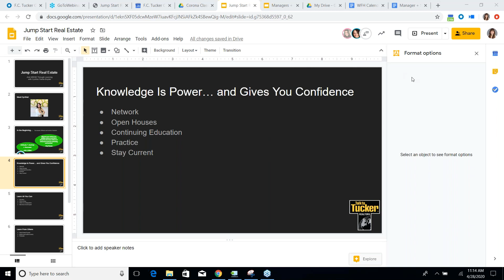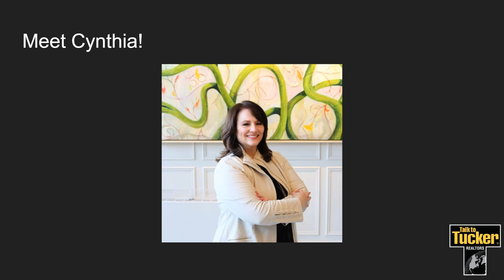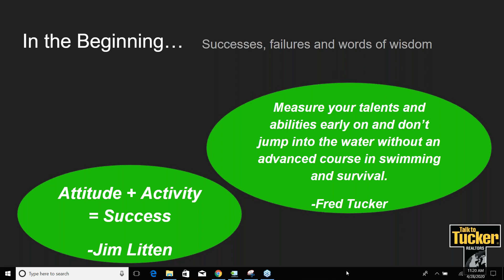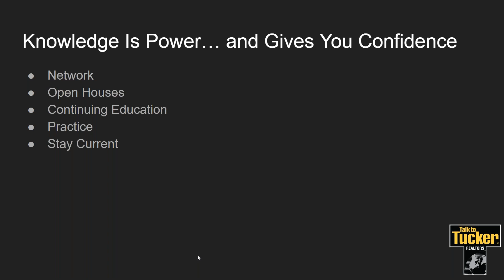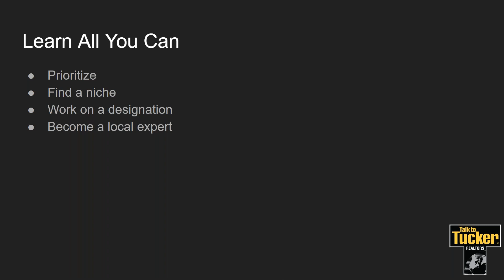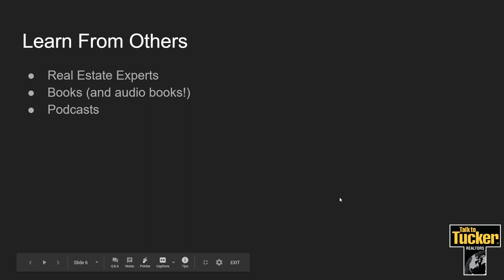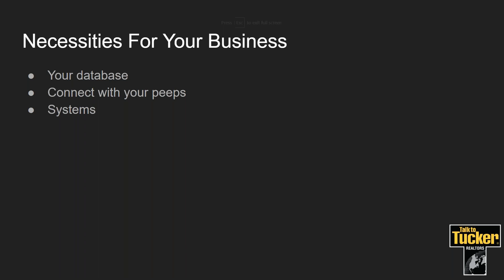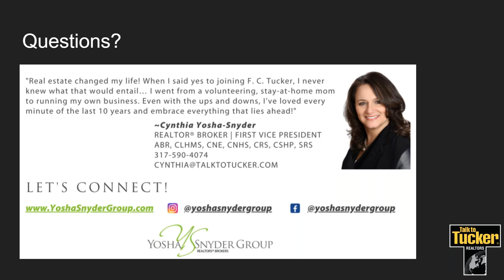Agent Insights: Cynthia Yosha-Snyder (4/28/2020)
Cynthia Yosha-Snyder: Grow Through Learning. Cynthia got into real estate in 2010. It was a challenging market and took her nearly a year to sell her first home. While many would have been discouraged, Cynthia relied on a positive mindset, tapped into her own determination, and focused on learning as much as possible. During this session, she’ll share her career successes, failures and what kept her going in the early years. Consistently a leader in her office, our industry and a life-long student, you’ll gain tons of valuable insight from Cynthia.